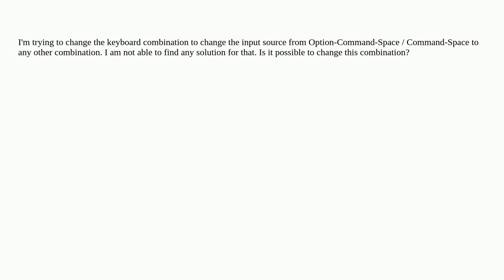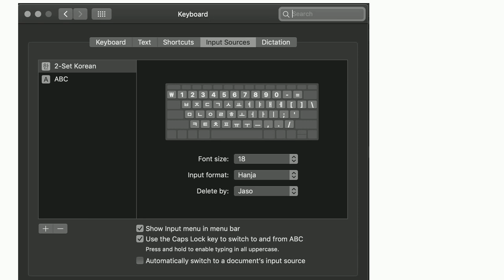Apple: Change shortcut to change input source (keyboard language)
Change shortcut to change input source (keyboard language)

A special thanks goes out to the awesome community

  keyboard macos shortcut